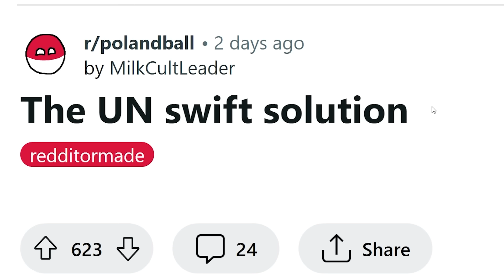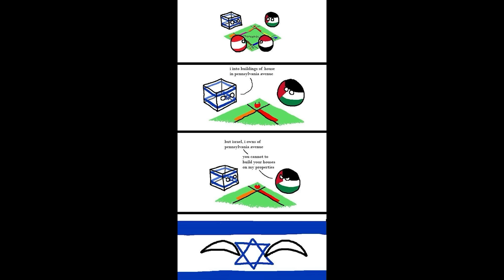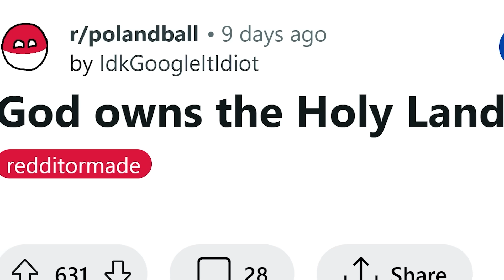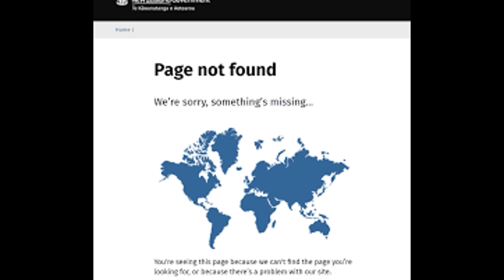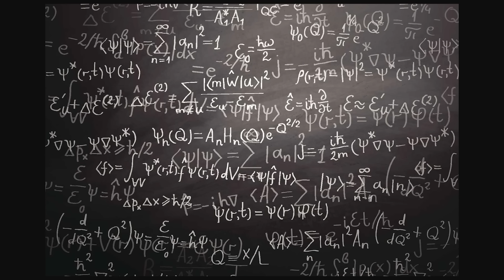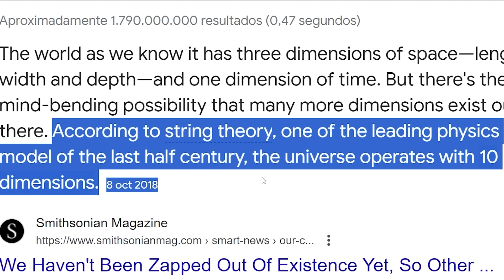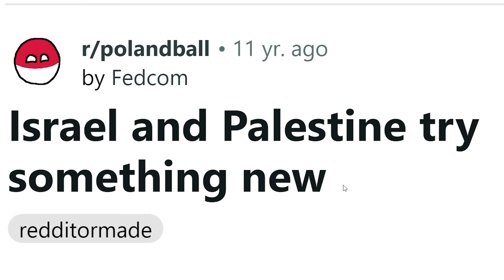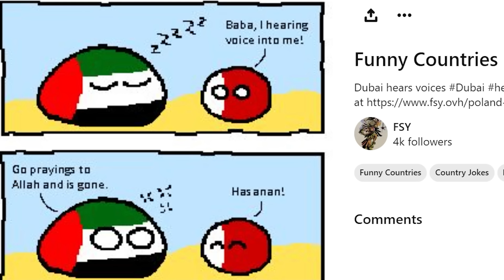Israel VS Palestine - Explained by Countryballs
Astrakonix
Ivan Lima
Diary of a Wimpy Kid The Catfish
Martin Kozlovský
Kade Kennedy
Jason Ticus
Fredrik Tibblin
JohnDenver
Haystack
GoodOldRyah
KirinoIsBestGirl
RyeThePie
Robert Elonich
ortin 5610
LuxembourgLover
Lemonnz_Limez
Lad and Dad
The Clones Training Is Complete And Is Approaching
TheGreatRalphy
ZaneyBoi
TheMexican760
InquisitorXarius
DrewI'mYourDadBackWithTheMilkLookOutside
Carmel Saida
aPhatNarwhal
Timothy Darkcaster